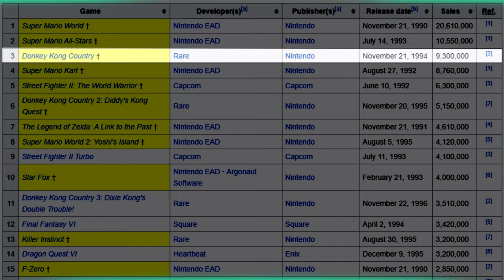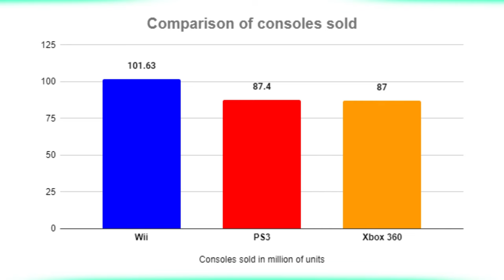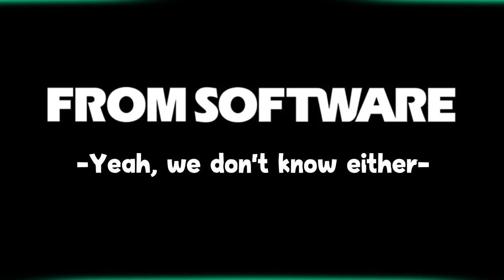Gaming RIVALRIES through the Generations - The Leo of Os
I know that there won't be any discourse around these areas. Yup, not a one.

0:00 Coming up
0:09 Intro
0:33 The Console Wars
0:54 Sega Master System attempts
2:07 The Blue Blur
3:07 Mario vs Sonic
4:45 A new challenger approaches
6:00 Chrono Trigger vs Final Fantasy
7:58 Mario Bros 3 vs Mario World
8:55 Party games and Racing games
10:04 The PS2 trifecta
11:52 The Shooter conflict
13:14 Pick the PS4 Winner!
14:50 Clash of Giants
15:50 Even more rivalries